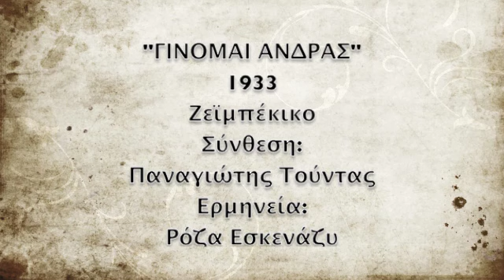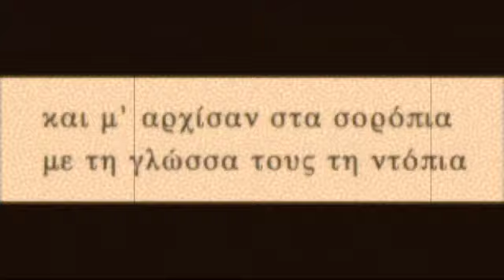ΓΙΝΟΜΑΙ ΑΝΔΡΑΣ, 1933, ΠΑΝΑΓΙΩΤΗΣ ΤΟΥΝΤΑΣ, ΡΟΖΑ ΕΣΚΕΝΑΖΥ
ΠΟΛΥ ΩΡΑΙΟ και πρωτότυπο τραγούδι. Ζεϊμπέκικο. Συνθέτης ο Παναγιώτης Τούντας. Ερμηνεύει η Ρόζα Εσκενάζυ. Ηχογραφήθηκε το 1933. Ορχήστρα κανονάκι, κιθάρα και μαντολίνο.
PANAGIOTIS TOUNTAS, ROZA ESKENAZY, GINOMAI ANDRAS